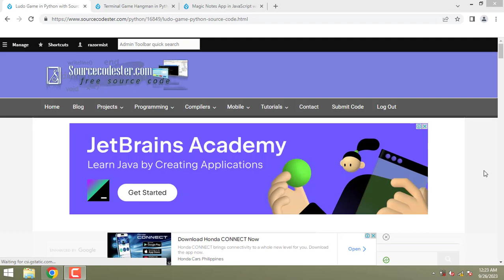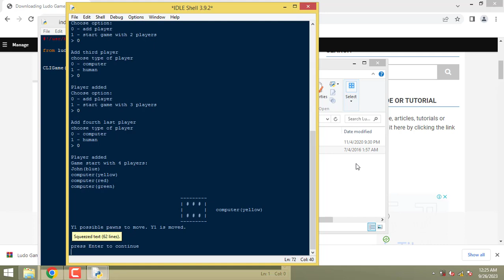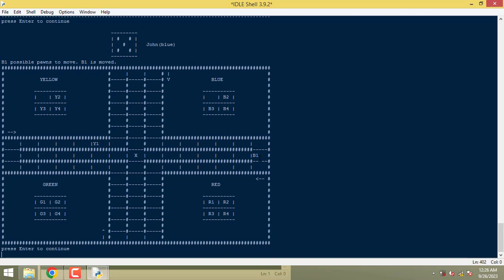Ludo Game in Python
Ludo Game in Python with Source Code - A Python game application designed for two or more players to enjoy a competitive game of Ludo board. The rules are simple: players must roll a die to determine the first mover, with the player rolling the highest number earning the privilege. Python Source Code.